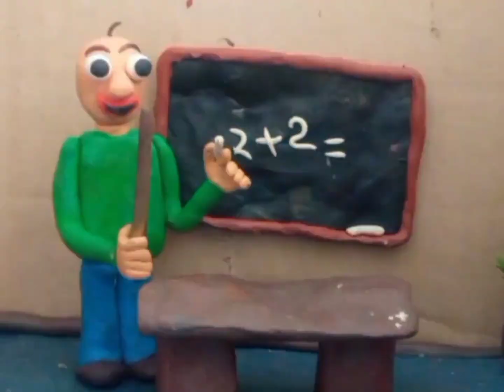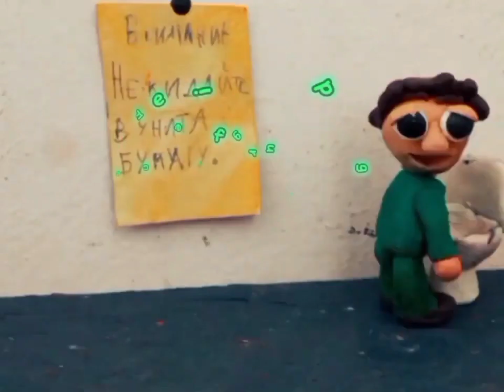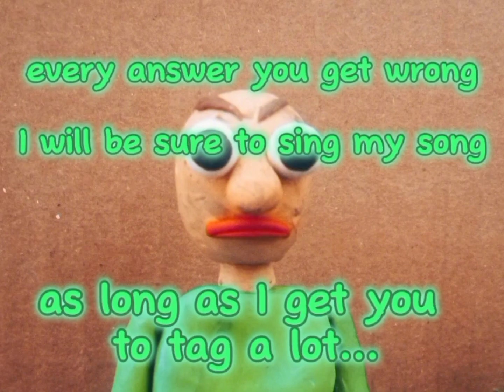THAT'S WHAT I DO! | Baldi's Basics Song by AXIE | Stop Motion Animation by Niki1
This is Baldi's Basics Song "That's What I Do!" (which is my favourite btw) and it was created by Axie. The Stop Motion Animation was created by @NikitaLosevYurivich (also known as Niki1).